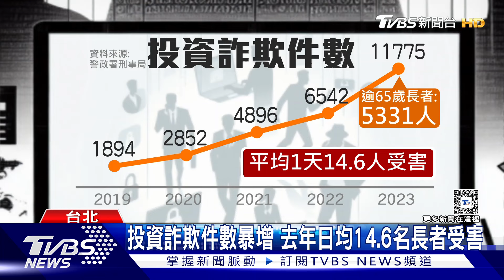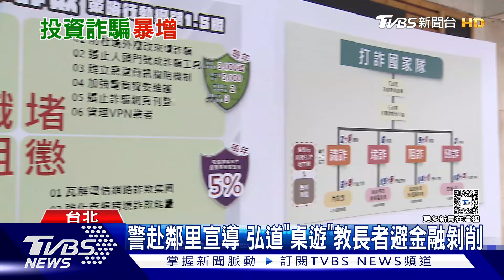低所得家庭教育費「恐遭犧牲」 每天平均14.6名長者遭詐 | 十點不一樣 20240606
睽違30年，主計總處4月底發布2021年家庭財富分配狀況，也印證貧富差距的確拉大，有錢人與窮人光是消費支出就大不同，尤其從教育費用上就有很大差異，低所得家庭在教育費用上平均只有 2167元占整體消費支出0.5%，與前20%家庭占比的4.2%落差很大。詐騙手法層出不窮，近期一名女網友發文怒轟，台灣根本是詐騙天堂，因為她的父親，誤入股票操盤LINE社群，不斷被誘導投資，甚至連3千萬房產也被洗腦變賣兌現，而看到統計數據，去年投資詐欺件數暴增到1萬1775件，其中65歲以上長者就多達5331人，平均每天有14.6名長者上當。詳細內容請鎖定TVBS新聞台。